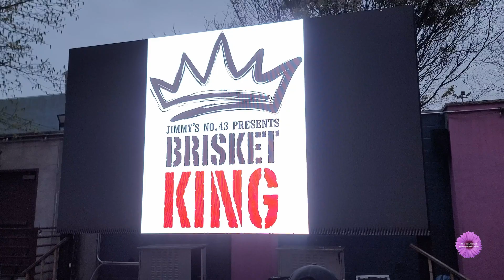Unleash The Flavor: Brisket King NYC With Brothers Smokehouse BBQ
Brothers Smokehouse BBQ and Soul Restaurant - 'one of Bergen County's best bbq joints' - @jdotcom.nj